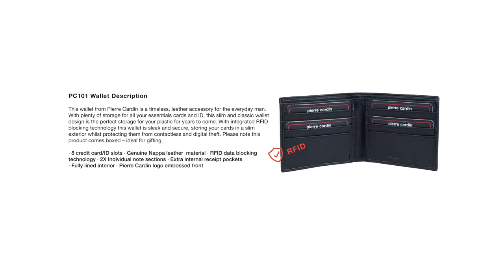RFID Mens Leather Wallet | Pierre Cardin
Pierre Cardin Mens Genuine Nappa Black Leather Wallet | RFID Blocking | 8 Credit Cards Slots | Fully Lined
This fully lined leather wallet from Pierre Cardin is made from quality grained Nappa leather
Features 2 individual note sections, 8 credit card slots and extra internal receipt pockets
Supplied in a Pierre Cardin gift box, Extra internal receipt holder
Attention: Keep away from fire